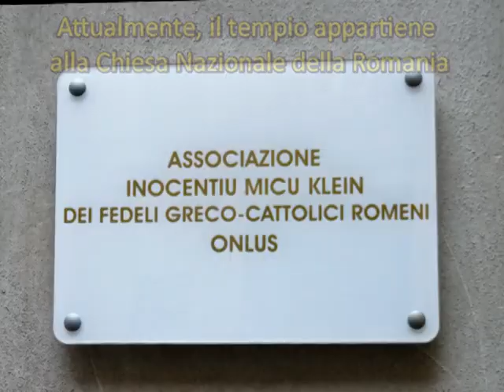Chiesa di S Salvatore alle Coppelle, Roma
La  chiesa consacrata nel 1195 da papa Celestino III, fu  successivamente concessa all'Arciconfraternita del SS. Sacramemnto e della Santissima Provvidenza, istituita nel 1663 da Alessandro VII, che aveva tra i suoi compiti il soccorso dei forestieri caduti infermi nelle locande e negli alberghi.
Memoria dell'opera di  misericordia prestata dalla pia opera sopravvive nella buca collocata a lato della facciata principale in occasione del Giubileo del 1750, nella quale i locandieri erano tenuti a depositare i biglietti con le segnalazioni degli infermi da visitare-
Attualmente, il tempio appartiene alla Chiesa Nazionale della Romania
Completamente ristrutturata nel settecento sotto la direzione dell'architetto Carlo de Dominicis (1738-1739), del primitivo impianto di epoca romanica sopravvive solo il campanile incorporato alla facciata
NB. Già nel 1222 la Chiesa veniva denominata “ delle Coppelle” perchè nella zona si esercitava l'attività dei “cupellari”, fabbricanti di cupelle, piccoli barili usati per trasportare acqua o vino. Le strade vicine hanno preso lo stesso nome: via delle Coppelle!

Fonte: cartellone in loco